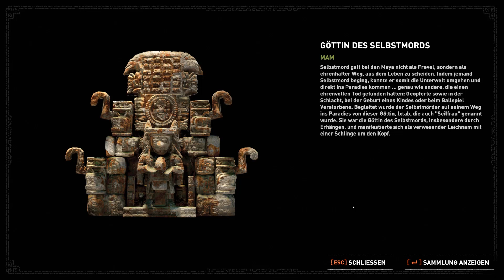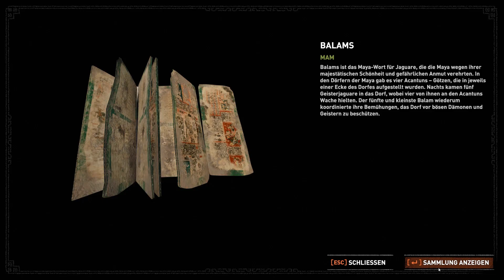Shadow of the Tomb Raider Teil 28: Krallen des Adlers - Let's Play|Deutsch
Krallen des Adlers - Ein Gwyrr Play von Shadow of the Tomb Raider Teil 28 auf der Schwierigkeitsstufe schwer in Deutsch und HD.

Inhalt dieses Videos: Nachdem die drei Tore geöffnet sind, kann Lara in einer weiteren Halle des Tempels den Weg zur Verborgenen Stadt an einem arg mystifizierten Wandbild ablesen und ist bereit für die Rückkehr zu Jonah und Abby. Aber so einfach ist das natürlich nicht. Ein tiefer, langer, überfluteter und obendrein von Piranhas besiedelter Teil des Tempels muss durchtaucht werden, was orientierungslos keine leichte Aufgabe ist. Wieder zurück an der Oberfläche gerät Lara dann an einem vom Dschungel überwucherten Hangar der Porvenir-Gesellschaft mitten hinein in einen Kampf zwischen Trinity-Söldnern und ... Irgendwas! Genau das selbe irgendwas, das freundlicherweise bereits alle Wachen im Tempel ausgeschaltet hatte und nun erneut unter den Trinity-Lakaien wütet. Aber immerhin ist der Weg zurück nach Kuwaq Yaku nun frei. Aber sowas von frei!

Gwyrr-Missionen gestartet:
* Pfad der Toten

Gwyrr-Missionen abgeschlossen:
* Pfad der Toten:
 - Einen anderen Weg aus dem Tempel finden
 - Aus den überfluteten Ruinen entkommen
 - Durch den Hangar gelangen

Gwyrr-Orte besucht:
- Kuwaq Yaku

Gwyrr-Zeug gefunden (nur besonderes und neues):
- 1 Pfad der Sterne: Weg zur verborgenen Stadt
- 1 Pantheon der Götter 3: Göttin des Selbstmords (Mam)
- 1 Legenden der Maya: Balams (Mam)
- 1 Überlebensversteck
- 1 Metamorphose: Geburt der Schlange (Mam)
- 1 Die verborgene Stadt: Irreführung
- 1 Trinity: Operationsupdate
- 1 Trinity: Suche auf dem Globus

Gwyrr-Fähigkeiten erlernt:
- Sucher: Krallen des Adlers
- Sammler: Atem des Kaimans

Entwickler: Eidos-Montréal, Crystal Dynamics, Nixxes software

Wenn Dir Shadow of the Tomb Raider gefällt, dann kaufe Dir das Spiel bitte im Original, damit Entwickler und Publisher für ihre Mühen belohnt werden!